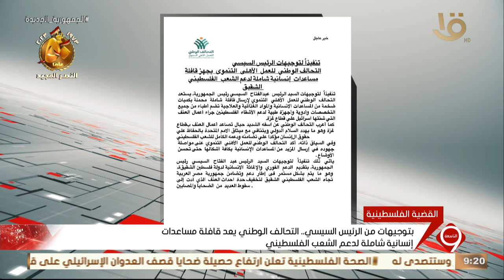بتوجيهات من الرئيس السيسي .. التحالف الوطني يعد قافلة مساعدات إنسانية شاملة لدعم الشعب الفلسطيني